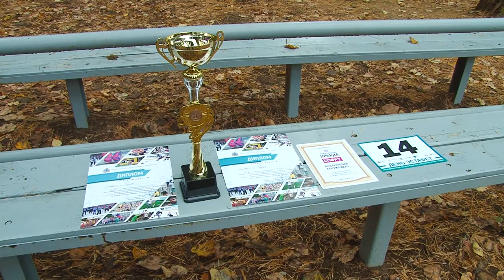Саровчане на Дне бега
В Нижнем Новгороде на площади Минина и Пожарского прошёл традиционный День бега. Среди призеров оказались и воспитанники спортивной школы "Икар".